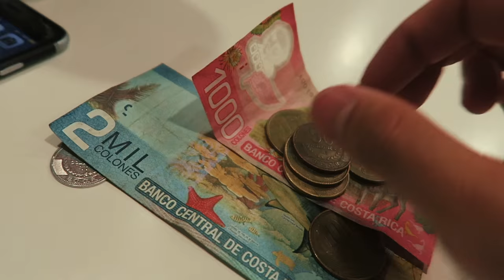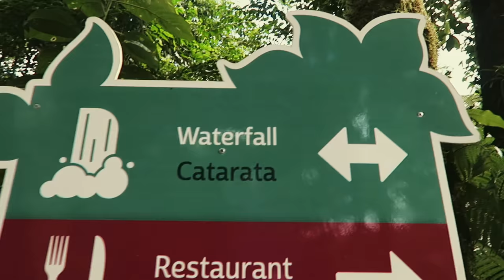Costa Rica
First time in beautiful Costa Rica